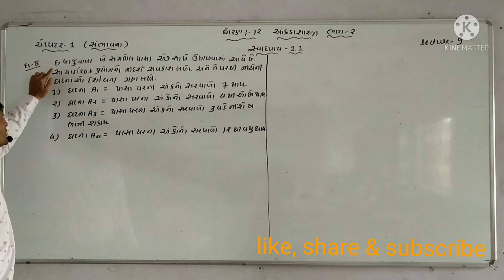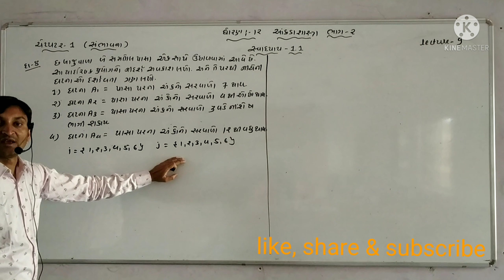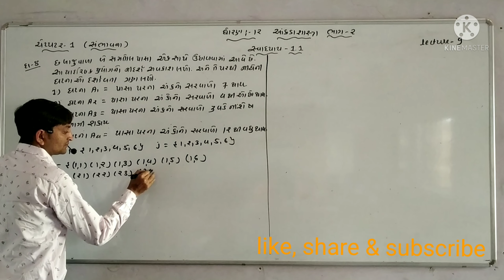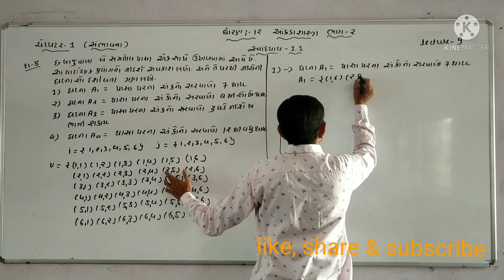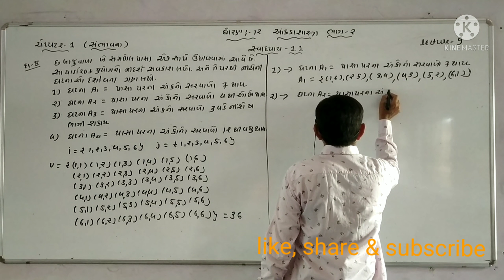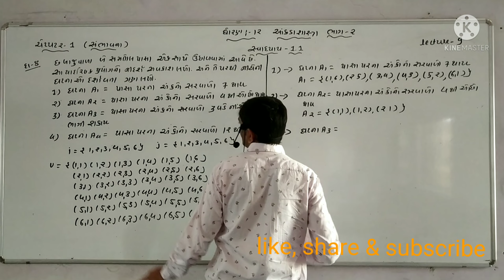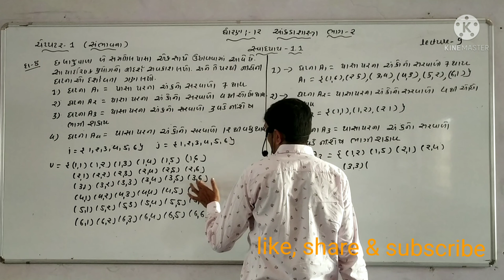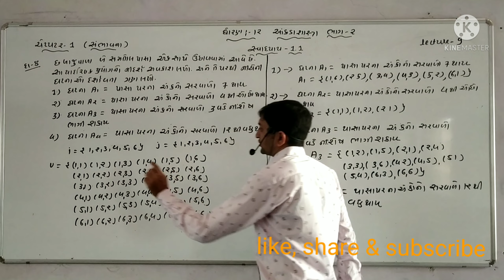ધોરણ-12 કોમર્સ આંકડાશાસ્ત્ર ભાગ-2 ચેપ્ટર -1 સંભાવના સ્વાધ્યાય-1.1 (દા.નં. - 8) લેક્ચર-9